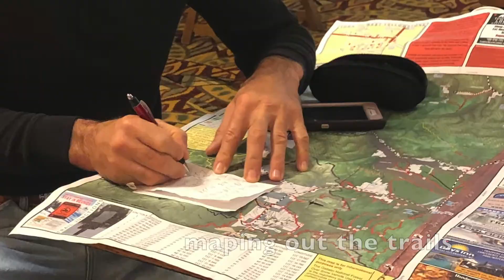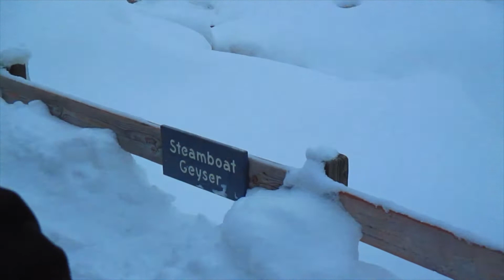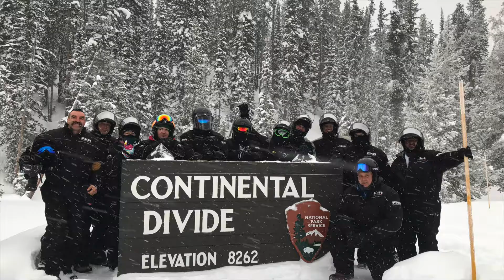Snowmobile Tour in Yellowstone National Park day4 1/4/2020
snowmobile tour of Yellowstone National park
day 4 of our adventure
went on the lower loop tour including the canyons ,geysers ,including steamboat geyser ,upper and lower falls ,Gibbons falls , Fire hole falls and the continental divide
started out sunny and afternoon we had blizzard like conditions with winds forecast to gust to 45mph but it felt like more
we all had a great time
had one bison on the road lots in the meadows ,seen coyotes and an Eagle